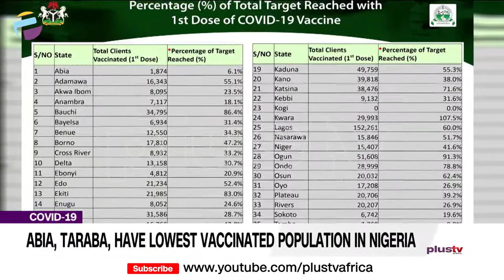Abia, Taraba, Have Lowest Vaccinated Population In Nigeria | CORONAVIRUS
The National Primary Health Care Development Agency (NPHCDA) says the states of Abia and Taraba have the lowest number of vaccinated people so far in the country.